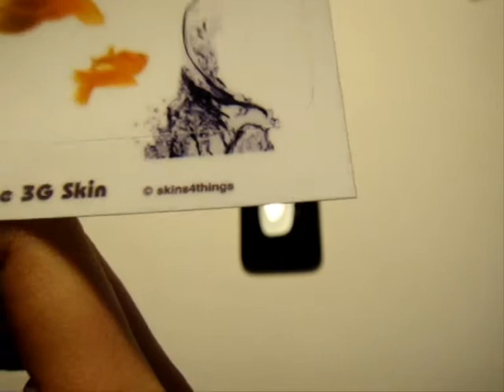Review zur Goldfisch Skin von skins4things.de